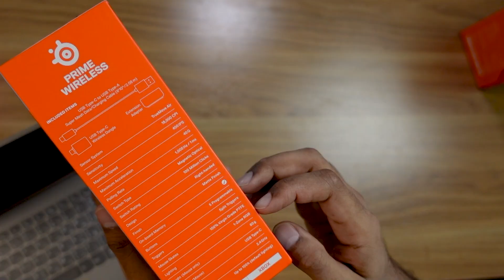مجموعة البرايم من ستيل سيريز SteelSeries Prime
هذه المجموعة متوفرة لدى موقع

"شركة SteelSeries prime"

المقدمة 00:01
التحدث عن الشركة 00:15
الماووسات 00:59
برايم بلاس 1:15
مواصفات برايم بلاس 2:20
طريقة تصميم الماووس من الخارج 4:12
برنامج يتعرف علي البرايم بلاس والخيارات الموجودة فيه 6:22
أصوات الكليك 8:08
برايم ويرليس 8:34
شكل الماووس 9:20
زر التشغيل والاغلاق 9:27
مقارنة برايم ويرليس مع حجم برايم بلاس 9:44
محتويات الصندوق 10:16
برنامج يتعرف علي البرايم ويرليس والخيارات الموجودة فيه 11:05
الوان الرول 11:22
السماعة Arctis Prime
 11:35
مواصفات السماعة 11:41
شكل السماعة 12:03
الميكروفون 12:46
تجربة السماعة 13:03
محتويات الصندوق 13:14
الختام 13:43 افضل سماعة